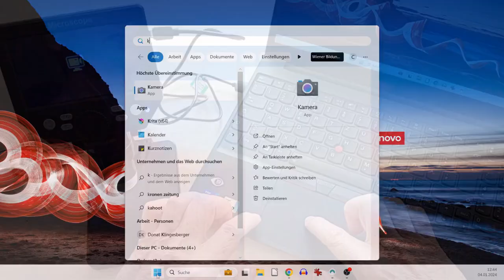Das digitale Mikroskop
In unserer Digibox "Wien erleben" ist ein digitales Mikroskop enthalten. Dazu gibt es Unterrichtsmaterialien sowie Praxisideen im beiliegenden Booklet.
Die Bedienung des Gerätes erklären wir in diesem Video.